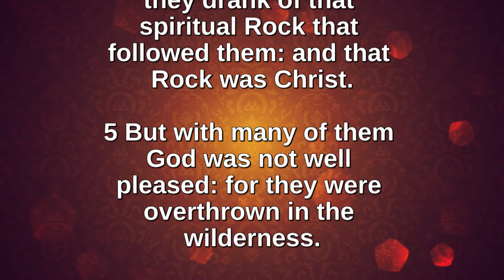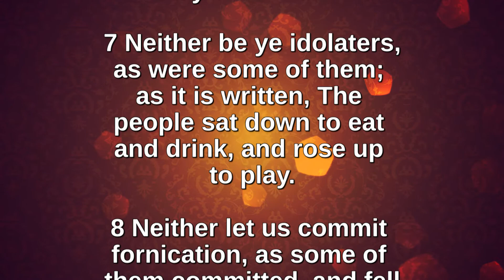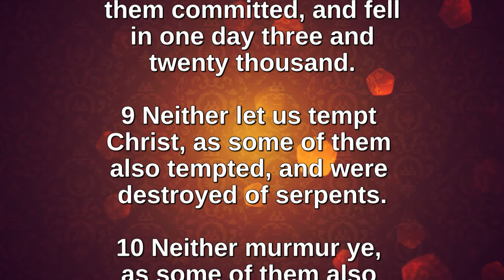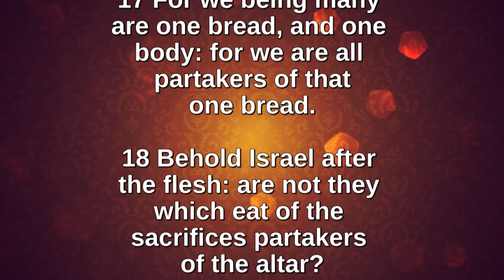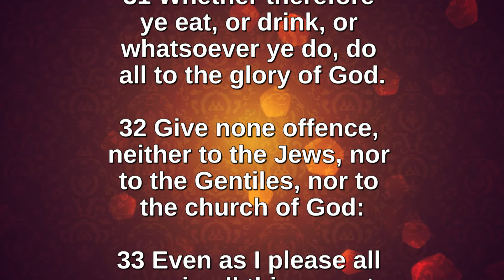Bible Readings and Hymns - First Corinthians 10